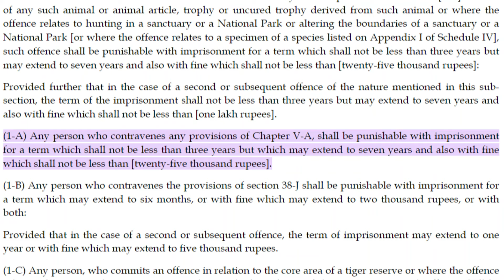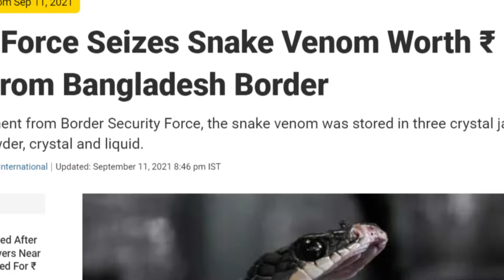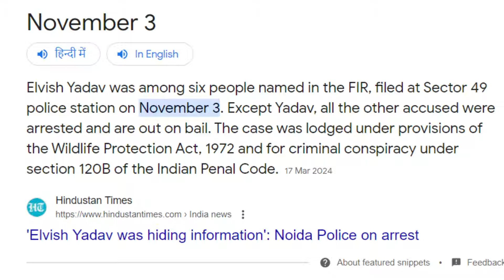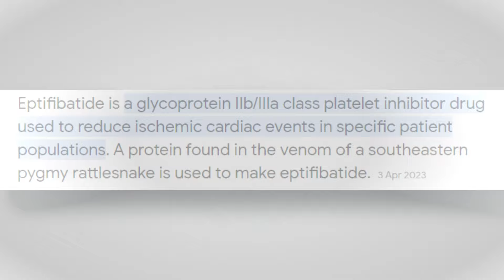Why Snake Venom costs CRORES!!